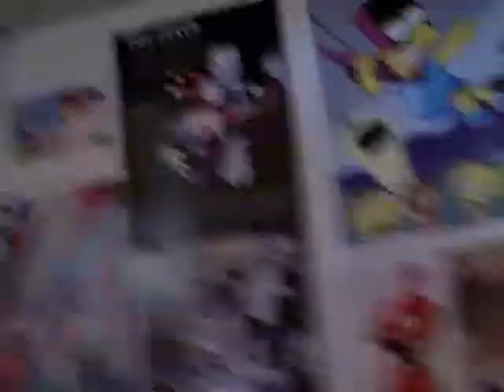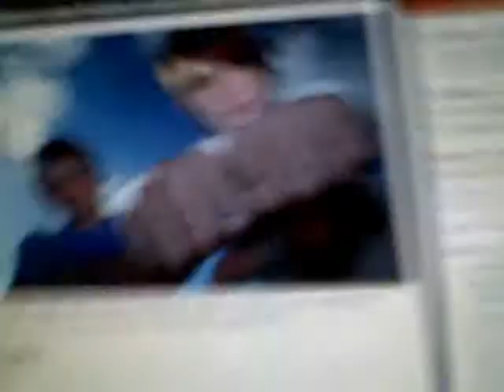Nerdcore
Tanuki discovers the truth behind Nerdcore rappers.